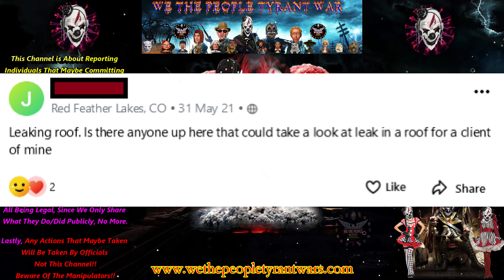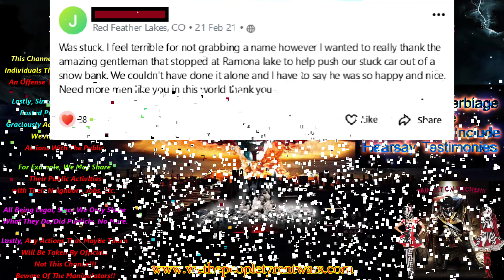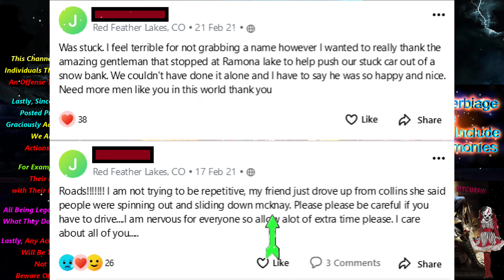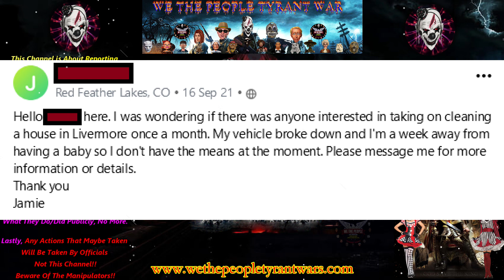Lets Discuss Mr. Thayer and Wifey, Well Ex-Wifey. Thank You Dodo Bird For Confirming The Location.